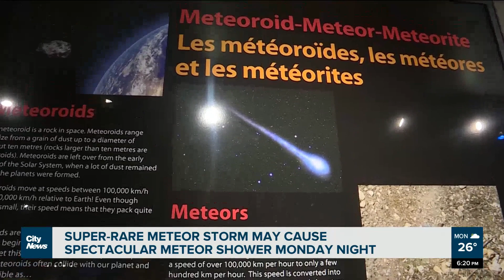Fragmented comet could offer stellar show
Scientists are predicting a super-rare meteor storm Monday night that could bring around a thousand meteors an hour flying overhead as earth enters the debris field of a disintegrated comet. Mark Neufeld reports.